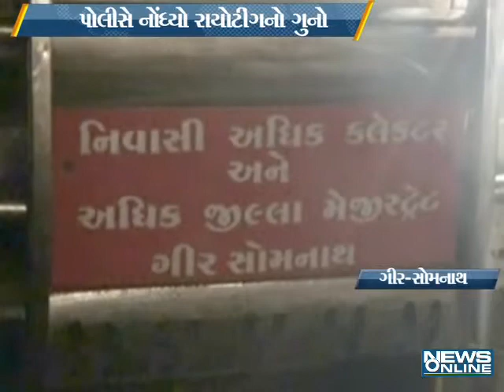gir-somnath : attack on collector car